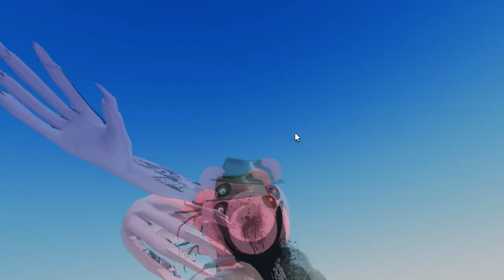Original Piggy vs P:TROI Concepts JUMPSCARES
@Van4ick Pacan4ick
Piggy BOOK 1-2 CHAPTER 1-13 ALL JUMPSCARES &Original Piggy vs P:TROI Concepts JUMPSCARES